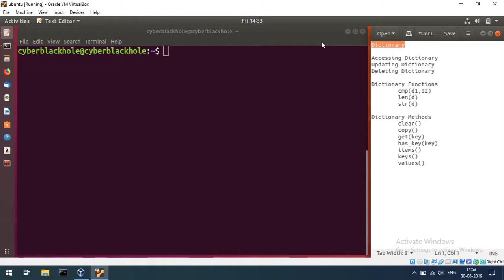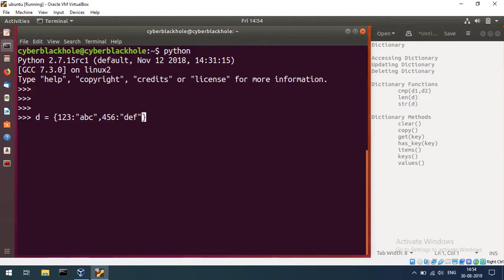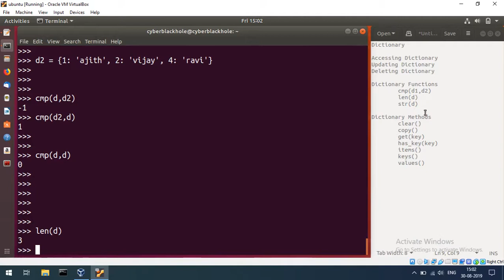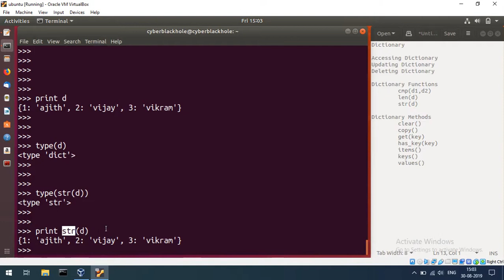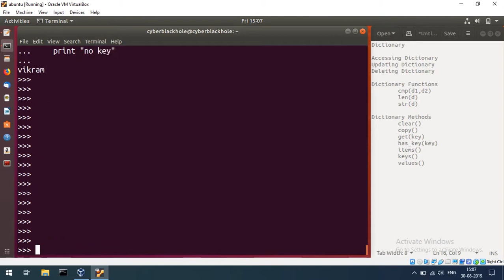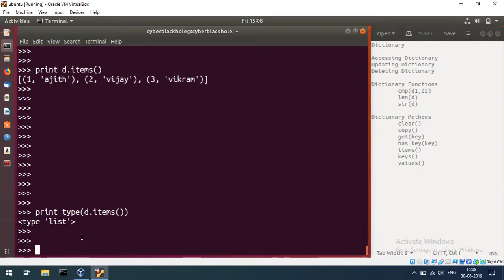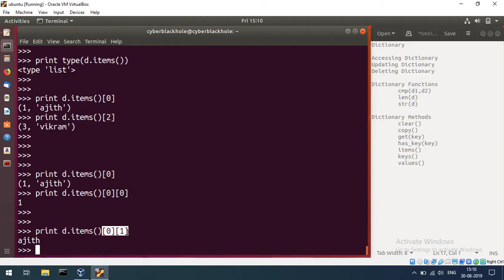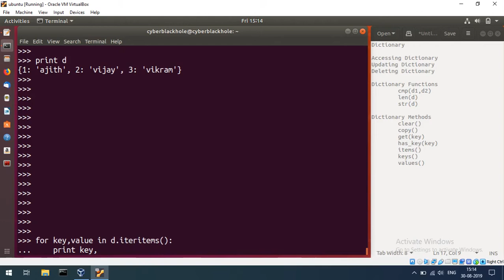Python-E10 Dictionary and its Builtin Functions | Tamil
Chapters:
0:00 Dictionary
2:30 Acessing Dictionary
3:23 Updateing Dictionary
5:24 Deleting Dictionary
7:02 Dictionary functions
10:30 Dictionary methods
18:05 realworld example